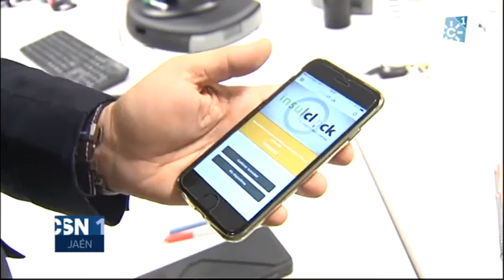INSULCLOCK y Andaltec en CanalSur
El Centro Tecnológico del Plástico (Andaltec), con sede en Martos (Jaén), ha acogido este lunes 17 de octubre la presentación del proyecto Insulclock, una iniciativa puntera para el control de la diabetes desarrollada por tres emprendedores jiennenses y que ha generado interés a nivel internacional.

El acto ha contado con la participación del delegado territorial de Economía, Innovación, Ciencia y Empleo de la Junta, Antonio de la Torre; el alcalde de Martos, Víctor Torres; el presidente de la Fundación Andaltec, Francisco Buenaño, y el socio y director comercial de Insulclock, José María Barranco.

INSULCLOCK es un dispositivo patentado que se adhiere al émbolo de la pluma de medicamentos como la insulina, y que se comunica directamente vía APP con smartphones y otros gadgets informando de manera exacta cuándo y cuánta medicación se ha administrado el diabético.

Todo ello orientado a un control exhaustivo de esta patología y a una mejora de la calidad de vida de quienes conviven con ella.